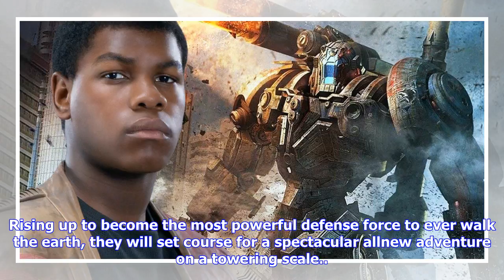Breaking News | Watch: ‘star wars’ actor john boyega one of many stars in ‘pacific rim rising’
Watch: ‘star wars’ actor john boyega one of many stars in ‘pacific rim rising’

If you’re having trouble viewing this video on a mobile device, click here. It’s an all new cast for...